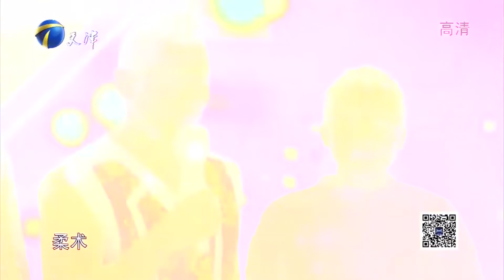李小敏半路出家学杂技，现场表演《蹬桌子》也是精彩十足丨群英会